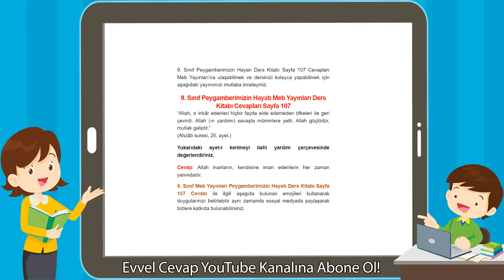9. Sınıf Peygamberimizin Hayatı Meb Yayınları Ders Kitabı Cevapları Sayfa 107